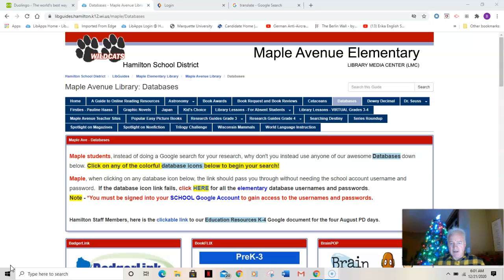Week 16 Dec. 21-25 Grades 3 & 4 Virtual Learners - A Wish to